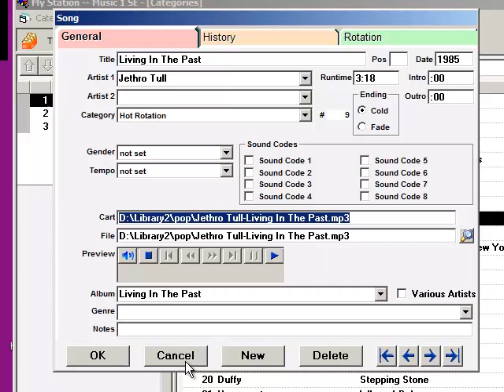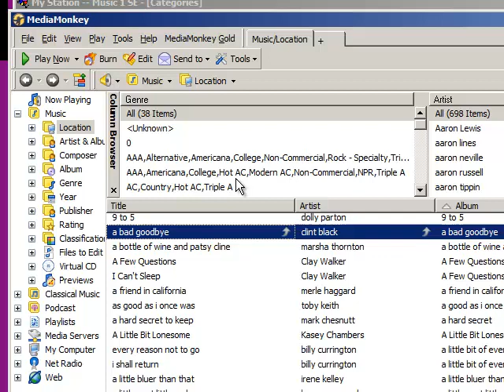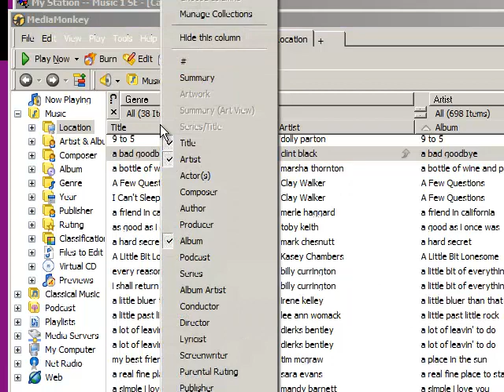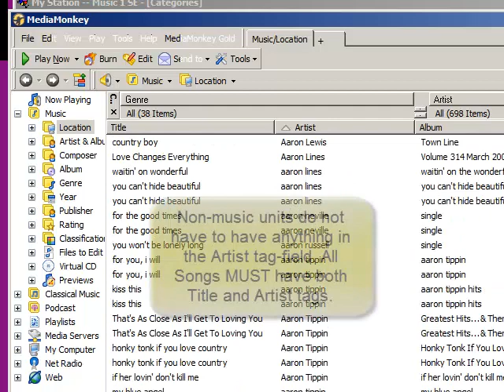Importing - Using MediaMonkey for Tag Editing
Before you begin to import mp3 data into a Music 1 library, it is very important that the mp3 tags (meta-data) be correct. Each audio file should have the Title and the Artist entered into the tag fields.